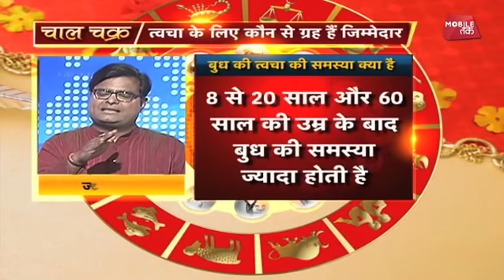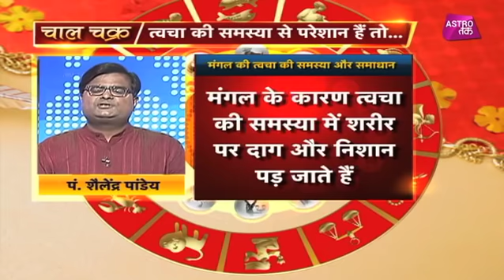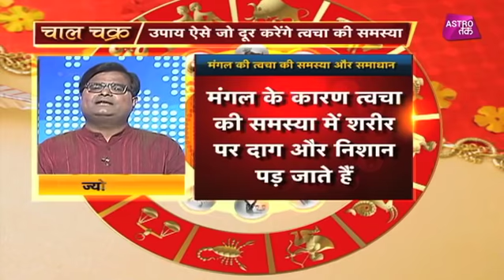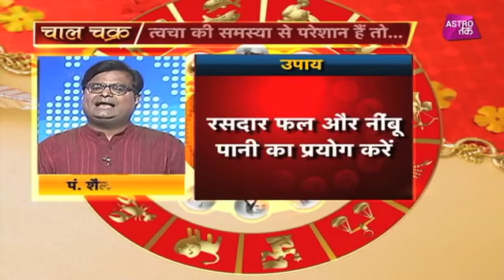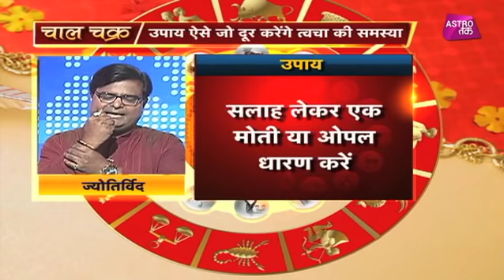त्वचा की समस्या से परेशान हैं तो करें उपाय | Shailendra Pandey | Chaal Chakra | Astro Tak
ज्योतिर्विद पंडित शैलेंद्र पांडेय से चाल चक्र में जानिए अगर आप त्वचा की समस्या से परेशान हैं तो कौन से उपाय करने से होगा लाभ?